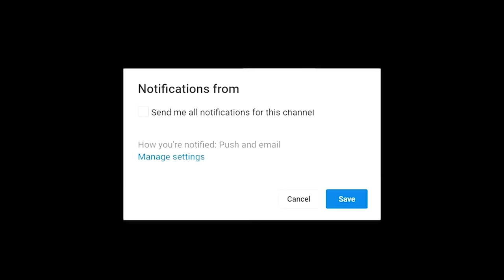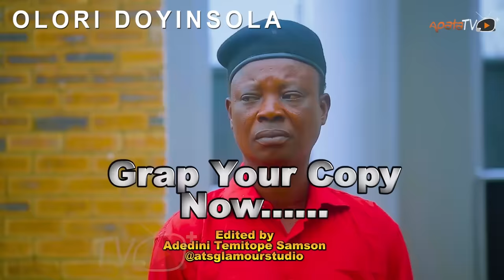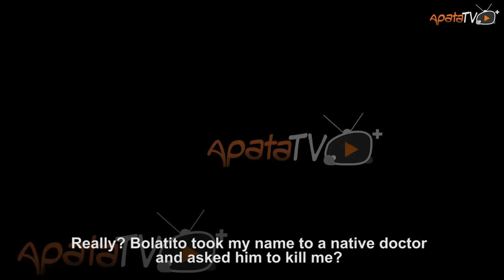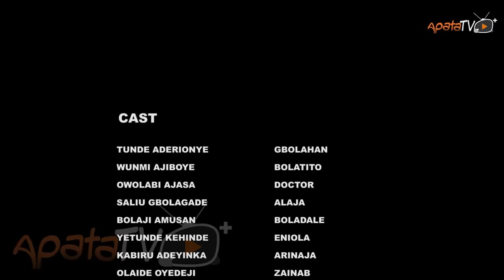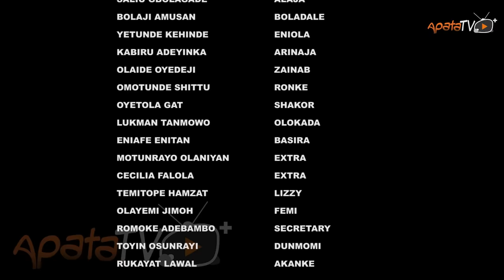Olorun Ojoyin 3 Latest Yoruba Movie 2024 Drama Wunmi Ajiboye |Tunde Aderinoye|Olaide Oyedeji|MrLatin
Driven by the scars of past abuse inflicted by her husband, a woman's twisted desire for vengeance manifests in keeping him confined to his wheelchair. However, as she delves deeper into her own haunted history, she uncovers the painful truth that unravels the twisted knots of their shared past.